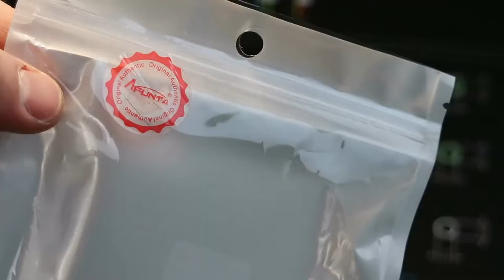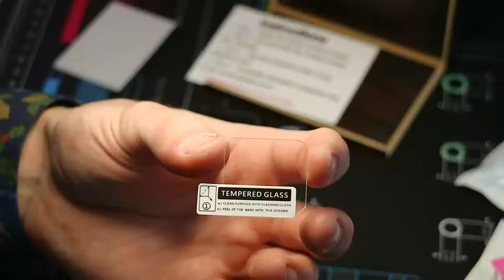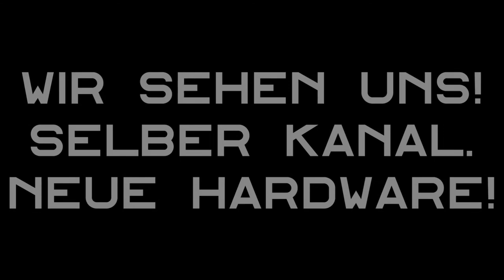AFUNTA darf an deiner GoPro Session nicht fehlen!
Hier gibts den AFUNTA Display Schutz für die GoPro Session:

Ihr interessiert euch für Shisha?